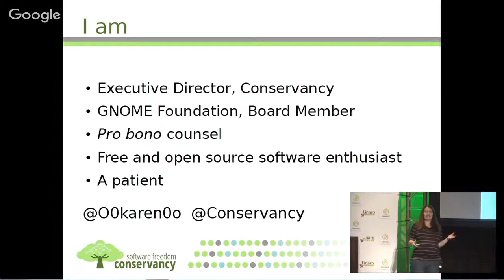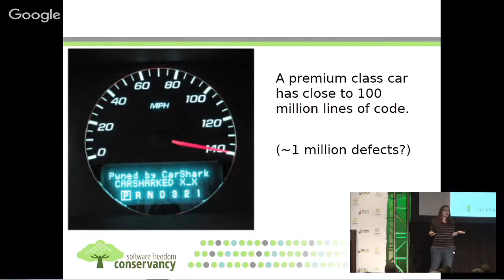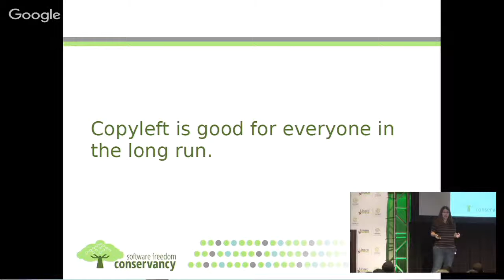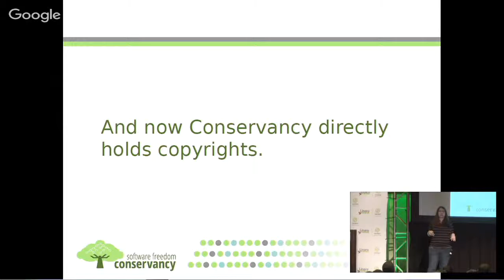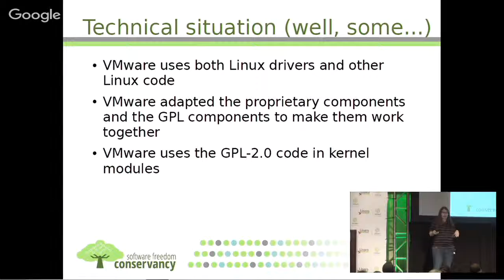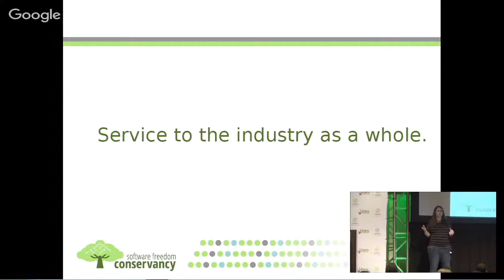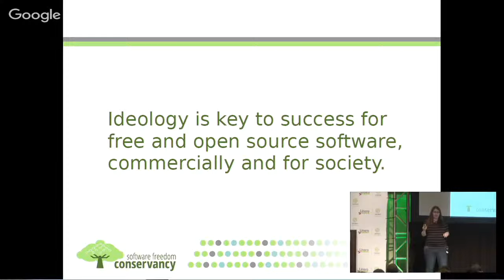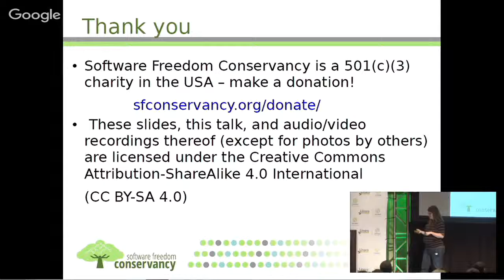Ideology in Open Source by Karen Sandler, Executive Director of Conseravncy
In her keynote from September 25, 2015 at Linaro Connect 2015, Karen Sandler discusses why ideology, morality and doing what's right is essential for the advancement of Open Source and Free Software.  She gives details about why Software Freedom Conservancy does its work in defending and upholding copyleft licenses, such as Linux's license, the GPLv2.